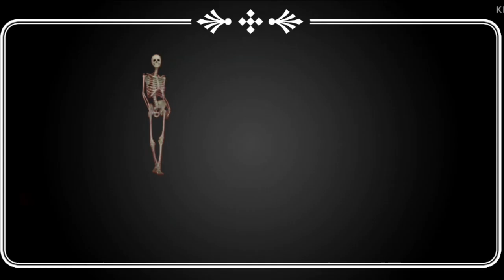Granny 3 Train escape || Train escape in granny || @DVloper1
In this channel you can see my funny Granny  video .

Sponge Granny Mod chapter 3 feel the terror in your bones horror game

Sponge Granny Mod: Chapter 3 game - granny multiplayer, granny mod is Baldi and game Sponge.

Sponge Granny 3 Mod hears everything be cautious not to attract her attention or make noise to attract her, granny chapter 2 starting is the proprietor of the house.

Chapter Two If you want to have a scary time, play iroon granny man : Horror mods games 2020 now and try to escape from the horror house.

Sponge Granny Mod: Horror Game man mods games : Horror game chapter 3 of year 2020 is the latest version of man granny mods game with new features, beautiful graphics and scary sound.

Sponge Granny Mod in clown house worlds. Play all sponge chapter 3 be clown teacher or granny and kick neighbor enemies outside the house. Horror Sponge Granny keep royale characters away from creepy piggy i the mad city and the meep city.

The surprise that Scary Sponge Granny did sometimes some crazy things, she Kicks her neighborhood Krab just to leave and avoid any battle together.

.ABOUT GRANNY 1 GAME.

 They do nothing important but walking around the house and guards so no one intrudes on their territory.

 Granny hears if you drop something on the floor or you happen to walk on a creaking floorboard.

.ABOUT GRANNY CHAPTER TWO.

. ABOUT GRANNY 3.

and GRANNY 4 is a fan made Game.

OMG granny
nightmare granny
Granny escape
granny nightmare mode and extreme
granny voice
granny sounds
granny sound effects
granny chapter Two sound effects
Baldi's Granny chapter Two
Sinchan granny
Sinchan playing granny
Sinchan horror
Baldi horror
Scary shinchan
shinchan granny
SpongeBob Granny
SpongeBob Granny 3
SpongeBob Granny escape
SpongeBob Granny 3 gameplay
SpongeBob gameplay
scary SpongeBob
SpongeBob Granny chapter 3 full gameplay

                          Please